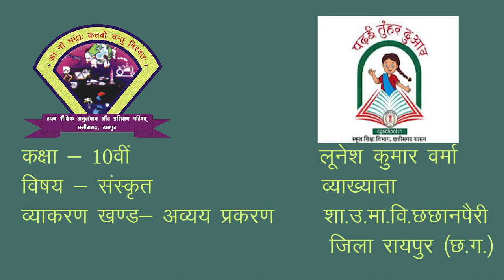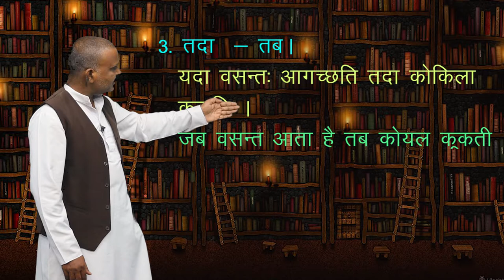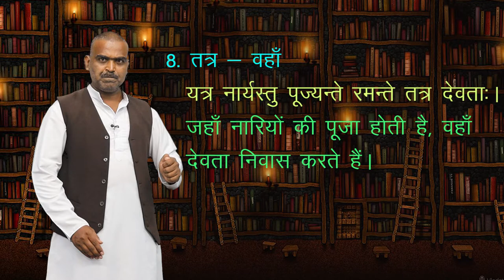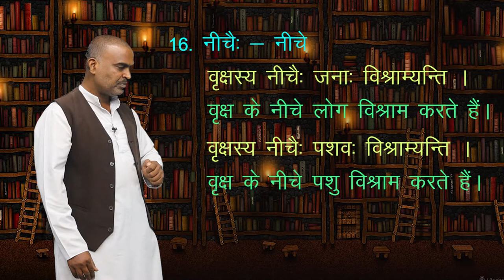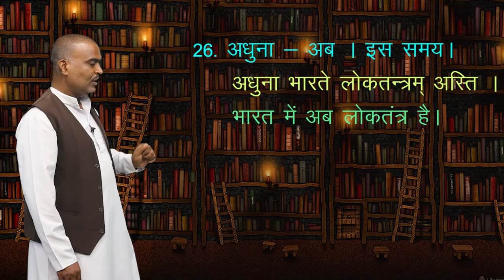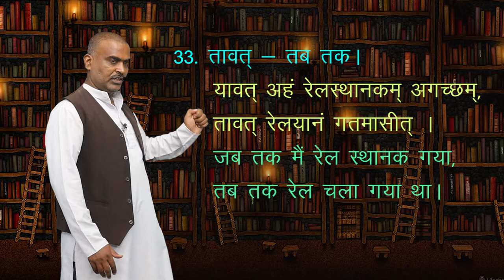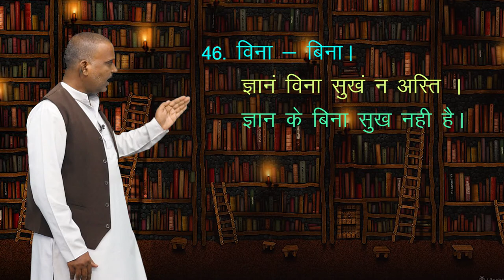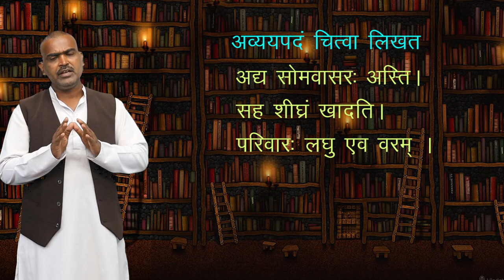CLASS 10th | SANSKRIT | VYAKARAN KHAND | AVYAV PRAKARN | व्याकरणखण्ड | अव्यव प्रकरण